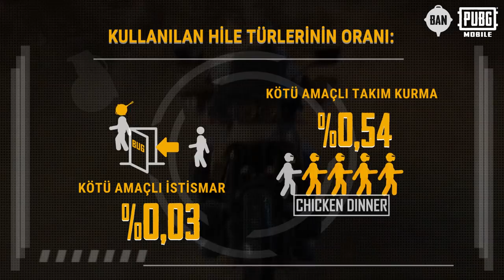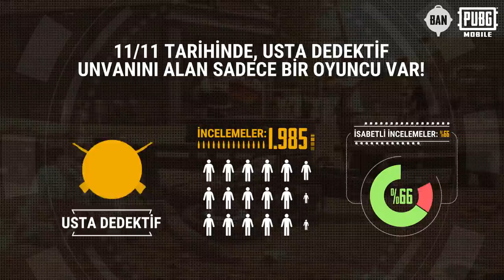PUBG MOBILE - Dedektifler!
PUBG MOBILE'da hileciler ile mücadele ederken yalnız değiliz! 💪🏻 PUBG MOBILE oyuncuları olarak sizler, yaptığınız raporlamalar ve incelemeler ile birlikte bize büyük bir destek veriyorsunuz! Bu destekleriniz, hileleri ve hilecileri ortadan kaldırmamıza gerçekten yardımcı oluyor. ✅

PUBG MOBILE'ın yeni dedektif sisteminin istatistiklerine birlikte göz atalım! 🕵